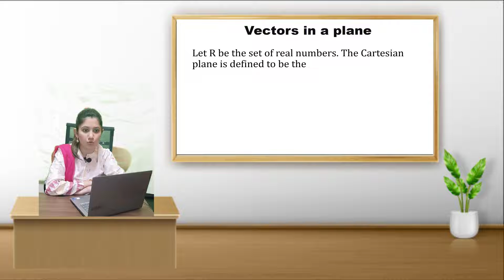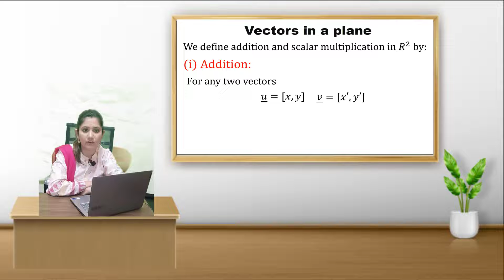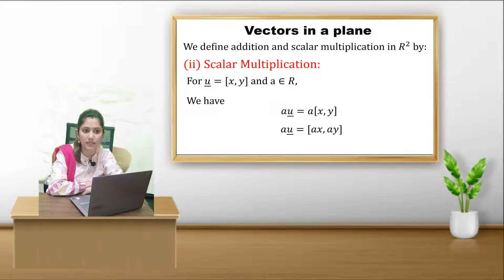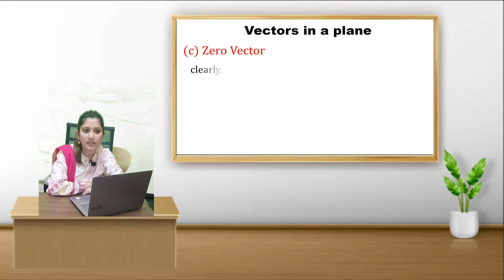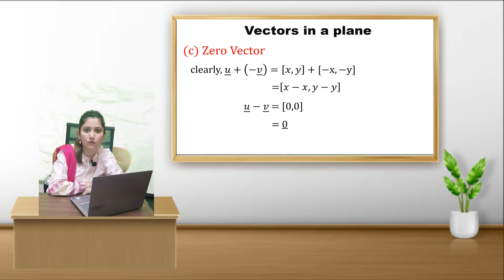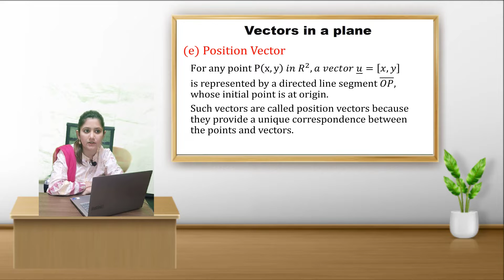7.1.5 Vectors in a plane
In this video, we will discussed the about the Vectors in a plane. We also learn about the
(i) Addition
(ii) Scalar multiplication
(a) Negative of a vector
(b) Difference of two vectors
(d) Equal vector
(e) Position vector
(f) Magnitude of a vector